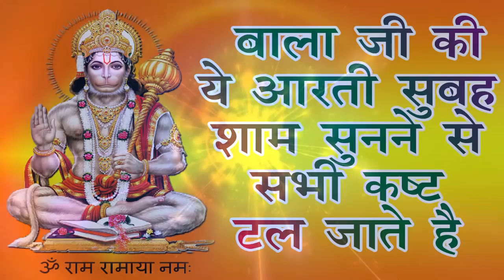बाला जी की ये आरती सुबह शाम सुनने से सभी कष्ट टल जाते है।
Song - Aarti Sankat Hari Ki